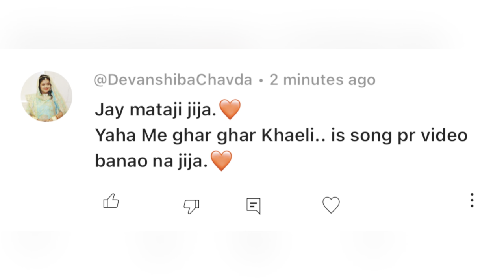|| यहाँ में घर घर खेली || yaha me ghar ghar kheli || wedding special choreography ||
Song credit 👌👇🏻